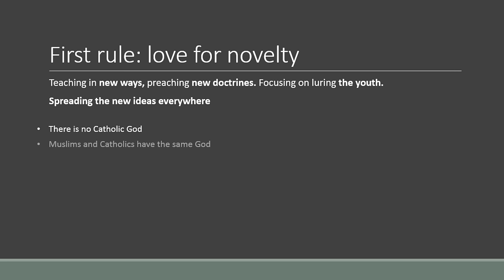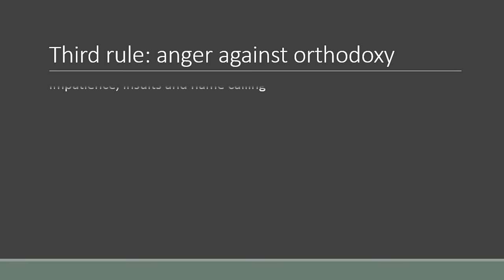Three Rules HD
How can we know if someone is a heretic?
Vatican II has so influenced the mind of Catholics that reaction to heresy is almost non existent. Our Lord has nevertheless given the golden rule: "By their fruits you shall know them" (Mt. VII, 20).